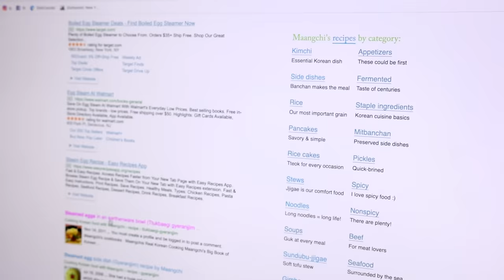Steamed eggs in an earthenware bowl (ttukbaegi-gyeranjjim:뚝배기 계란찜)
I'm updating my steamed eggs in earthenware bowl, (ttukbaegi gyeranjjim) recipe that I originally posted 10 years ago! Full recipe

Get my letter on the first day of every month!